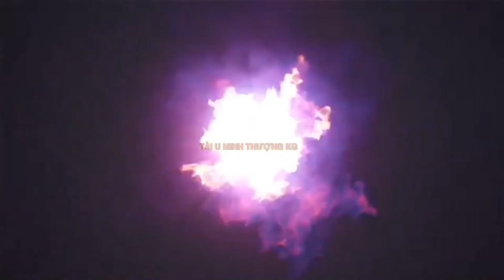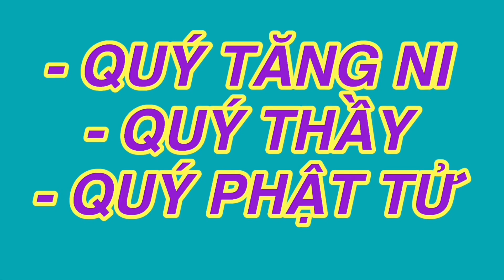Lễ Động Quan Tiễn Cha Lần cuối Ông BÙI THANH TÂM Tập 213 Phần5 Trại Tùng Khoa TÀI U MINH THƯỢNG KG